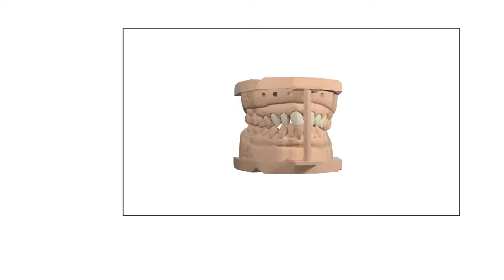MODELLO SPLIT CAST 00